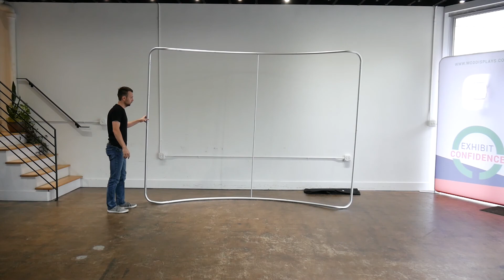10ft Waveline Curved Frame Instructional Video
Instructional Video for Setting Up the Frame for Waveline Curved Displays.

The frame is made from durable, lightweight 1-1/4" aluminum tubing that is bungee-corded together for easy set-up. The graphic is printed in dye sublimation using the latest 8-color digital process. The fabric fits tightly around the frame and zips down the side to give the graphic tension and secure it on the frame. The stretch polyester fabric produces a wrinkle-free image when completely set up to create a smooth, curved graphic wall. The display packs into a travel bag made from 100% recycled materials.